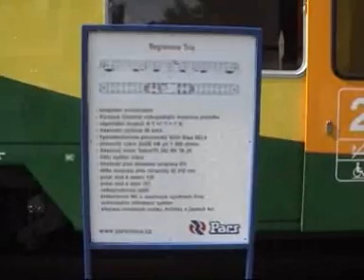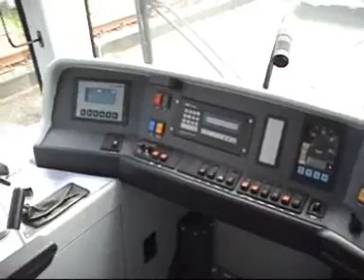Czech Raildays 2007